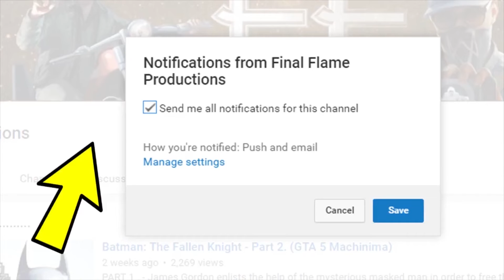The Grudge - (GTA 5 Machinima)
Bob returns home and is haunted by the terrifying Kayako. I made this after seeing the new 2020 The Grudge movie, which I enjoyed.

'Crypt of Stan' and 'Dwelling in a Basement' by TeknoAXE